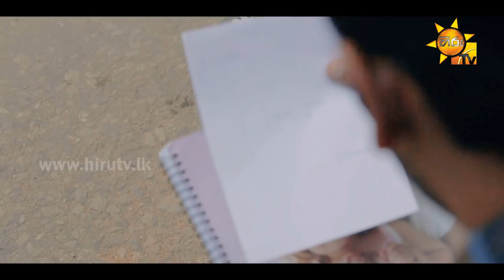Maa Dawa - Nuwan Deshapriya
Song Title - Maa Dawa
Artist - Nuwan Deshapriya
Lyrics - Tharindu Harshana
Video - Joyal Nidharshan @ BLACK REEL PRODUCTIONS